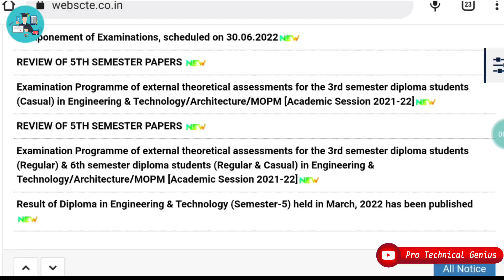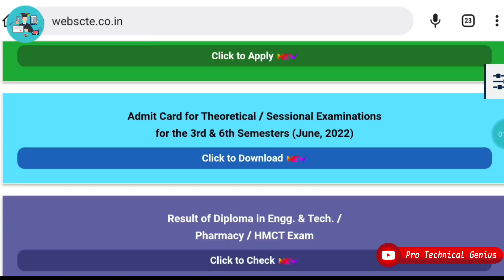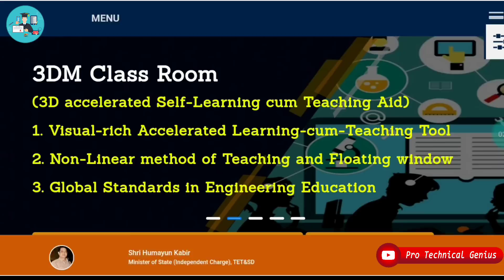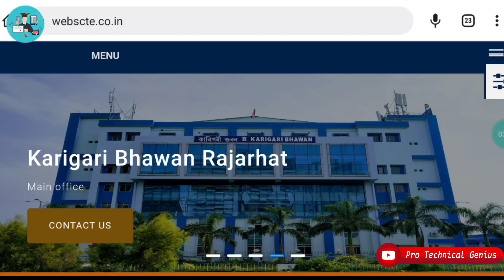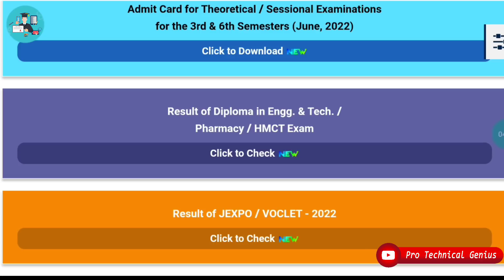Wbscte Final Year এ Supplement পেলে কি হবে? Year Back হয়ে যাবে???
wbscte5thsemsterresult

✅ WBSCTE

✅ WBSCTE

r=nametag